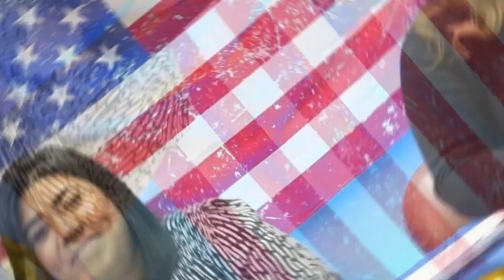JULY Corner~ 2023